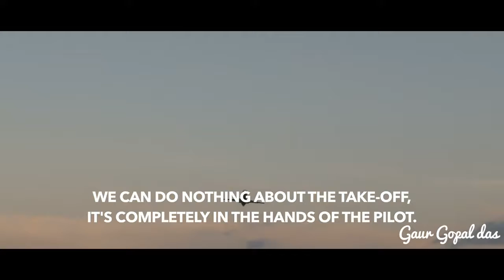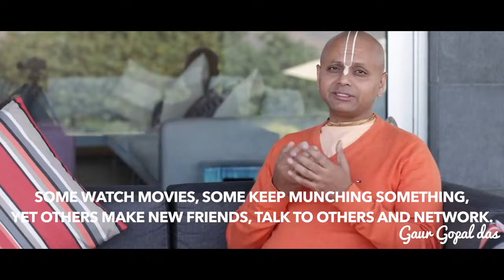Your LIFE is your CHOICE by Gaur Gopal Das